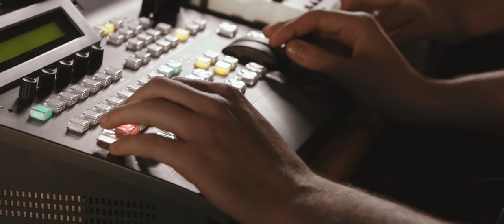Film & Television at the University of Reading